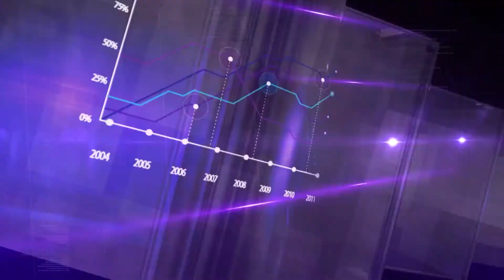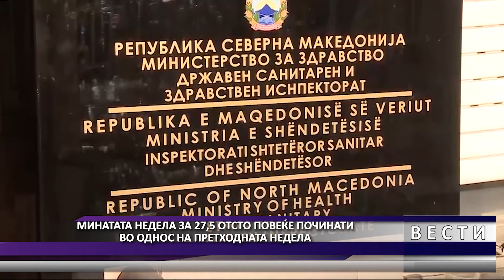DNEVNIK MKD 08 04 2021